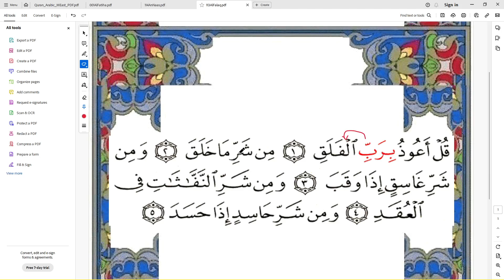2024 02 29 15 29 14 Apprendre a Lire Le Coran Sourate 113 Falaqa Part 01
--timestamps--
00:00 - Lecture de la  sourate Falaqa verset 1-2